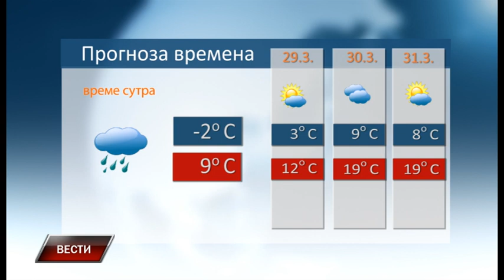Vesti 27 3 2023